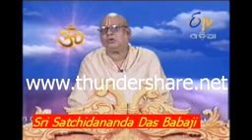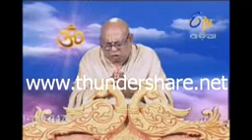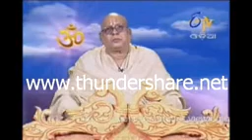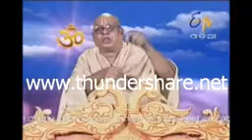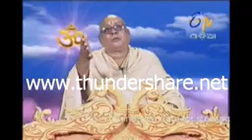Gopi geet by sri Satchidananda das babaji